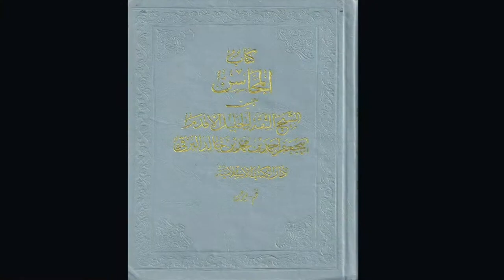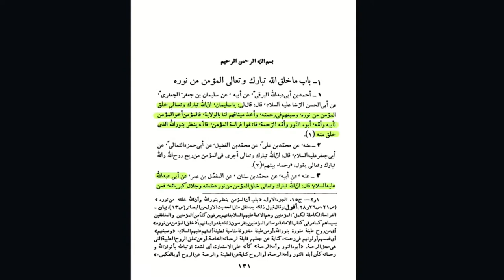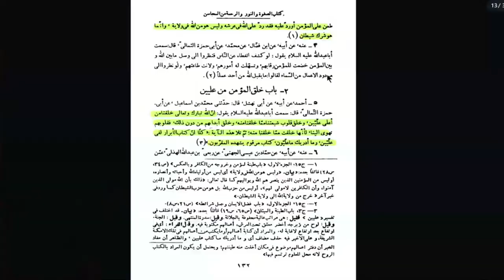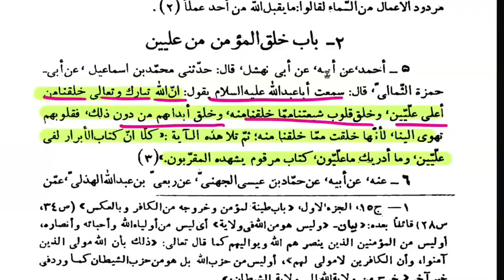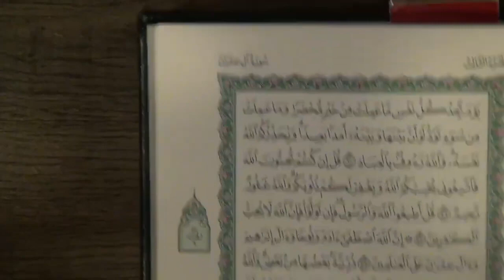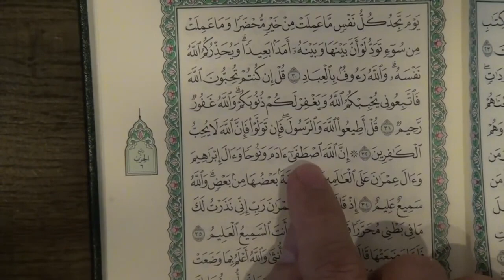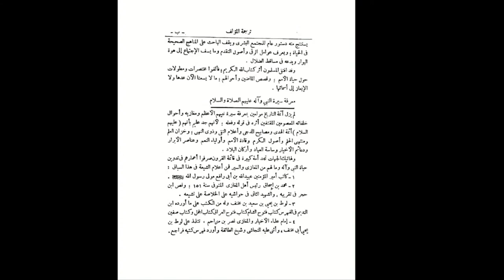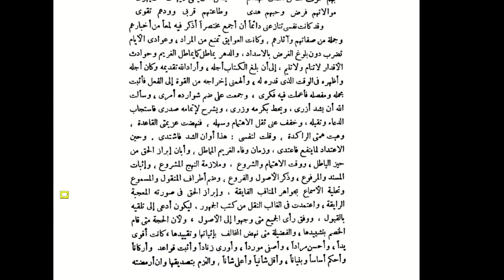Hazrat Ali A.S Says muhammad bin abi bakar R.A is my Son | abubakar ke bete ka waqia | Allahyari